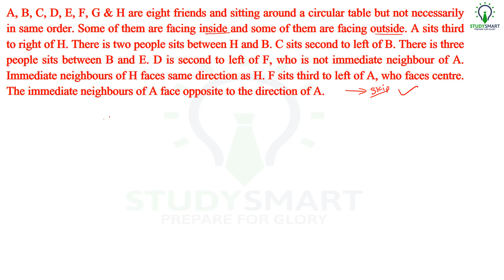Circular Arrangement IN & OUT Facing asked in IBPS PO PRE Exam 2017 ( Memory Based)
Chandrahas